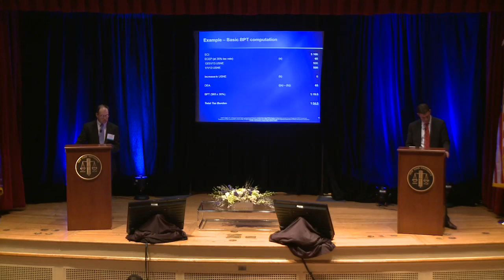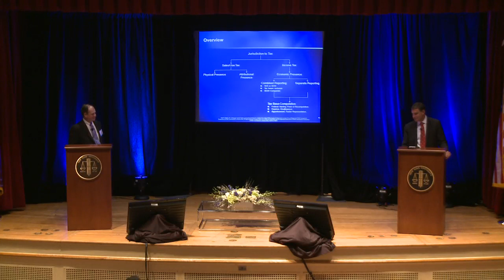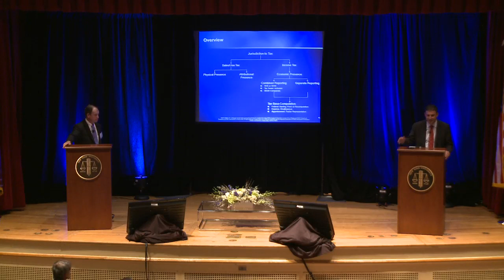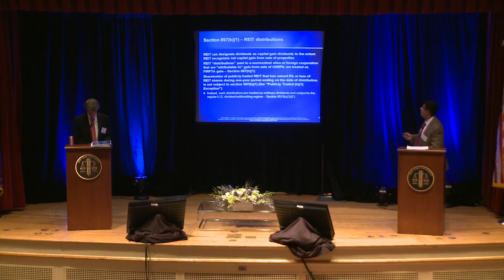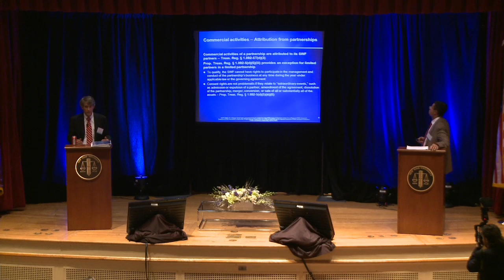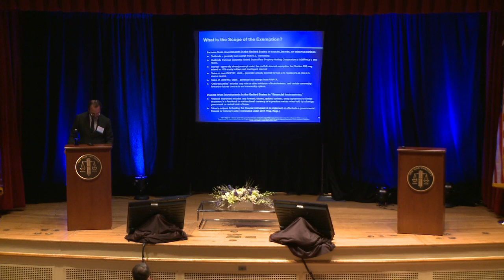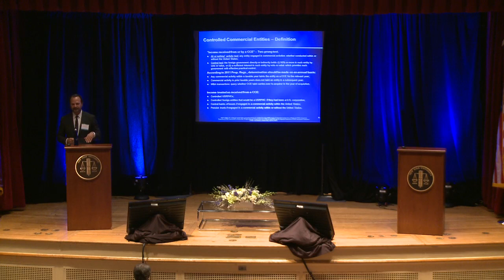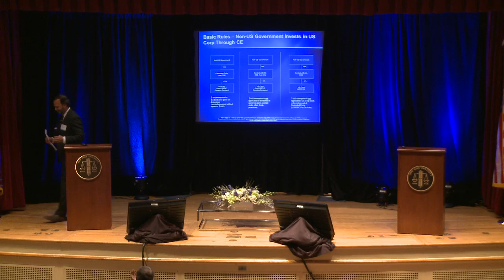2013 NYU/KPMG Tax Lecture Series - 4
Federal and state taxation of US branches of foreign corporations

Peter Connors, Orrick, Herrington & Sutcliffe LLP
Jeffrey A. Friedman, Sutherland Asbill & Brennan LLP

Foreign investment in U.S. real property

Ameek Ashok Ponda, Sullivan & Worcester LLP
Peter Genz, King & Spalding LLP

Foreign governments and sovereign wealth funds -- U.S. inbound investment

Patrick Fenn, Akin Gump Strauss Hauer & Feld LLP